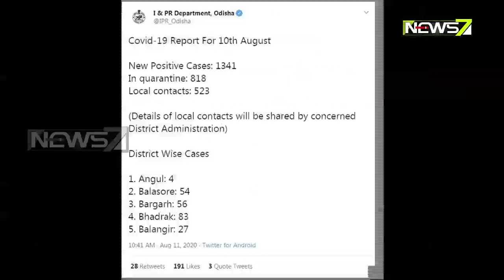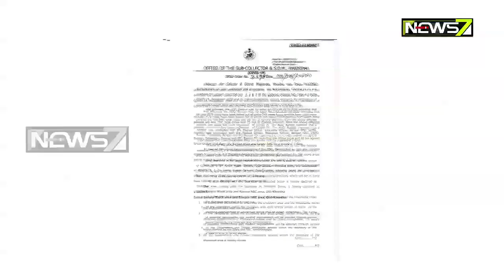COVID Update: 1341 Tested Positive & More Imp Updates From Odisha